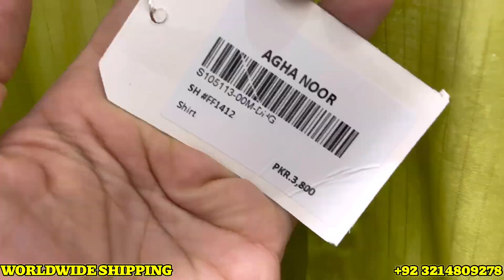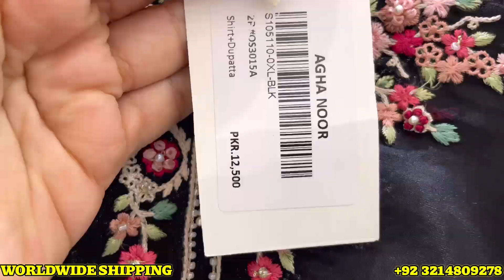Agha Noor New Collection 2022 || Agha Noor latest Designs 2022